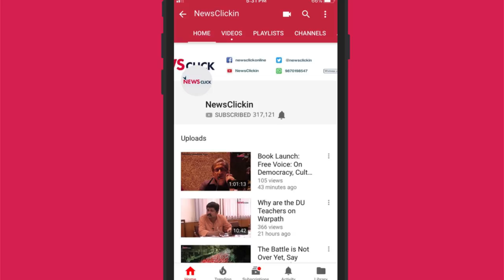Present, Past & the Future Episode 7: Is Modi's Charisma Fading?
Narendra Modi and the BJP government are currently in the last lap of their tenure. If assembly election results are any indication of what is to come, then one can say that things look bleak for the party. In this episode of Present, Past & the Future, Nilanjan Mukhopadhyay talks to senior journalist Anand Sahay and Delhi University Professor Apoorvanand about the fading charisma of Modi, and what this might mean in the 2019 general elections.